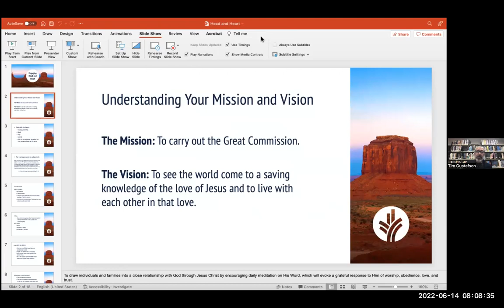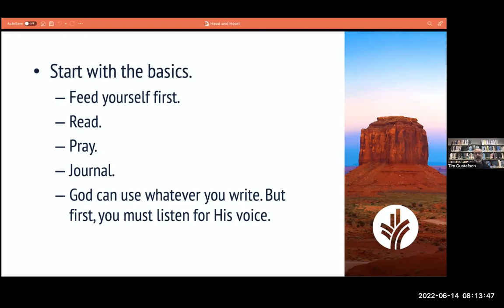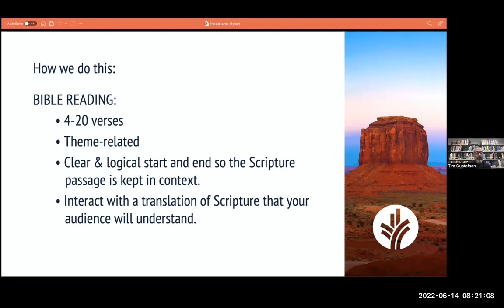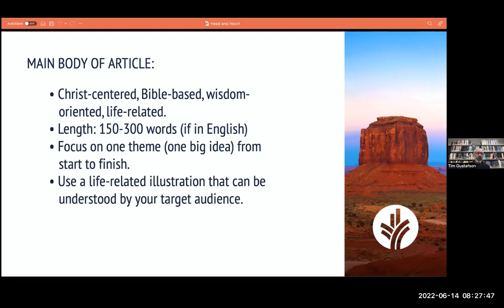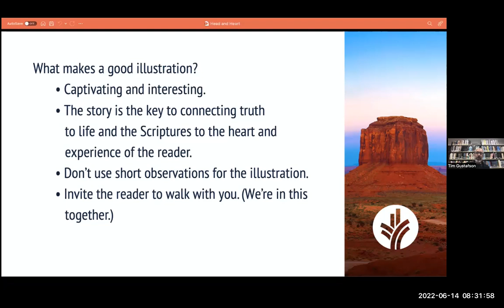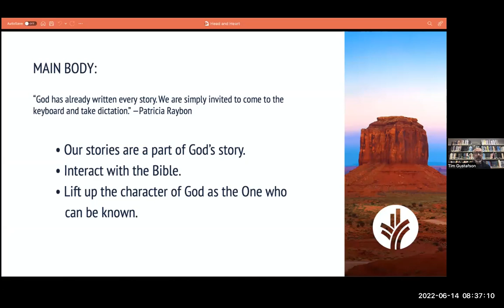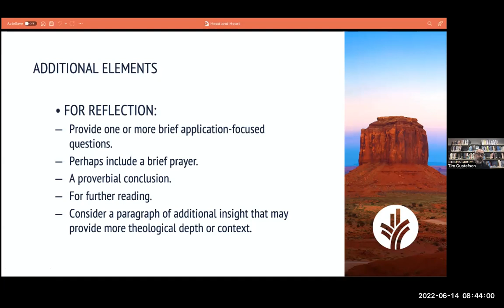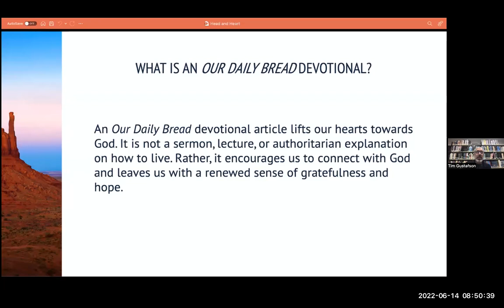Engaging Head and Heart: Devotional Writing for Today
Writing devotional articles can be harder than it looks. How do you grab the reader's interest, focus their attention on God's Word, and give them something new to ponder? How do you explain theological concepts to a diverse global readership, avoid jargon, and encourage a consistent walk with Christ—all in one page? Learn from the experiences of a longtime contributor to the much-loved devotional Our Daily Bread.

Tim Gustafson writes for Our Daily Bread and Our Daily Journey and serves as an editor for Discovery Series. As the adopted son of missionaries to Ghana, Tim has an unusual perspective on life in the West. He and his wife, Leisa, are the parents of one daughter and seven sons. Perhaps not surprisingly, his life verses say: “Father to the fatherless, defender of widows—this is God, whose dwelling is holy. God places the lonely in families; he sets the prisoners free and gives them joy” (Ps. 68:5-6 NLT).